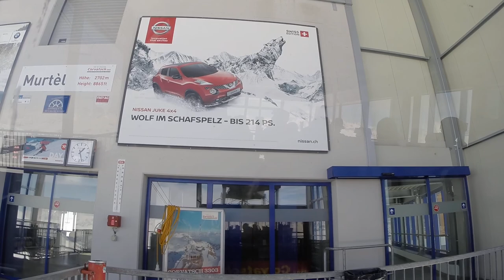Luftseilbahn Murtèl, Silvaplana Corvatsch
Fahrt mit der Luftseilbahn Murtèl, Skigebiet Corvatsch. Erbaut 1996 durch Garaventa, 125-Personen Kabinen von Gangloff/Schweiz. Vorgängerbahn war eine Von Roll Pendelbahn von 1963 mit 80-Personen Kabinen von SIG. Zwischen der Berg- und Talstation dieser Anlage verläuft die längste beleuchtbare Skipiste der Schweiz.

Cable car Murtèl, ski resort Corvatsch/Switzerland. Built in 1996 by Garaventa/Switzerland.

Risalita integrale colla cabinovia Murtèl, aera sciistica Corvatsch/Svizzera. Cabinovia costruita nel 1996 da Garaventa/Svizzera.

Téléphérique Murtèl, station de ski Corvatsch/Suisse. Construit en 1996 par Garaventa/Suisse.